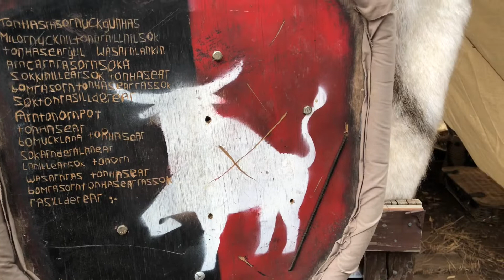LarpA Ep 64: Solo Viking camp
My first truely solo camp. I planned to build a camp that was able to do it all. And I think I nailed it.